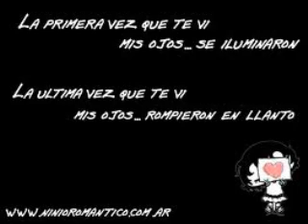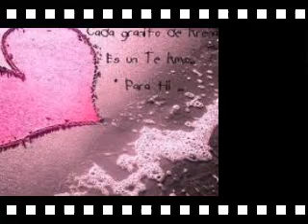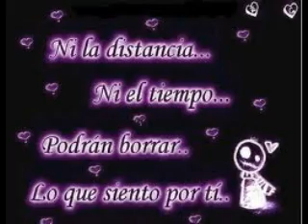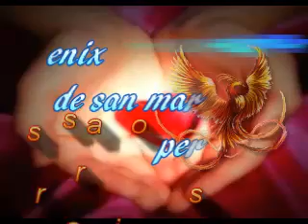rosas rojas-el fenix de san martin peras.MP4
un tema del album "por que te fuiste" del disco volumen 5 el mas reciente del fenix